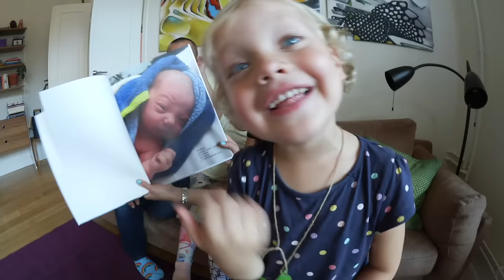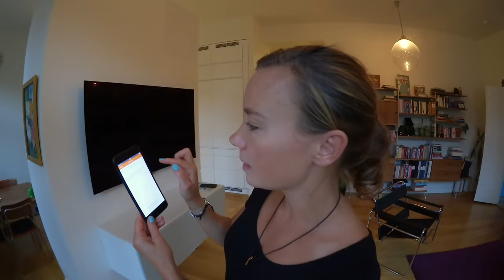Harry får en tidig födelsedagspresent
Harry fyller snart 4 år och mamma Joanna har gjort en tidig födelsedagspresent till Harry, och en till Alma.
Varsin fotobok från barnens första år. När Joanna valde ut bilder hittade hon även gamla videos på Alma och Harry som vi tittar på. När de tog sina första steg, när de träffade varandra första gången, dansar och badar.
Familjen svarar även på Dagens Fråga, om vi vill ha ett till barn.
Den här videon var väldigt rolig för oss att spela in så vi hoppas att den är kul för dig att titta på. Lämna gärna en tumme upp eller ner så att vi vet vad du tycker. Fortsätt ställa frågor till oss. Andra kommentarer är givetvis också välkomna.

Lillebror Harry 3 år är ett busfrö. Storasyster Alma är 6 år och en tänkare. Pappa Axel är ingenjör och mamma Joanna är TV-producent.
Vi vloggar om vår vardag och älskar att resa.